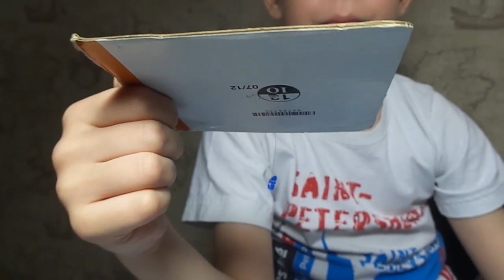Как вырастить кристалл из медного купороса! Опыты для детей!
Это видео поможет тем, кто хочет вырастить кристалл в домашних условиях из медного купороса, но не знает как. Процесс выращивания кристаллов требует терпения, но результат может вас сильно удивить. В видео очень подробно и доступно объясняется весь процесс